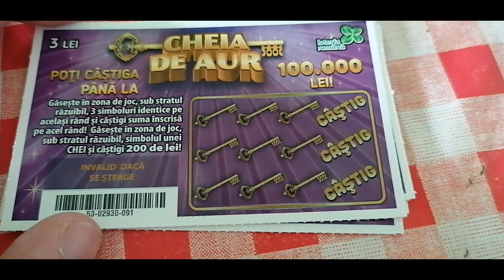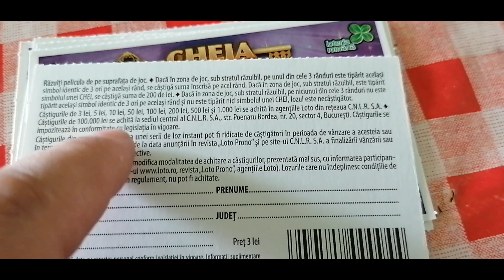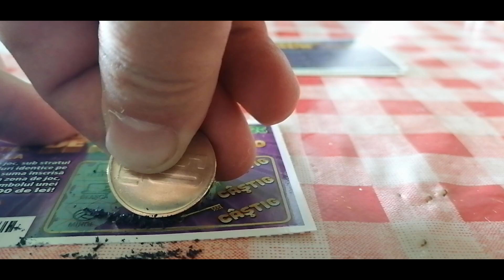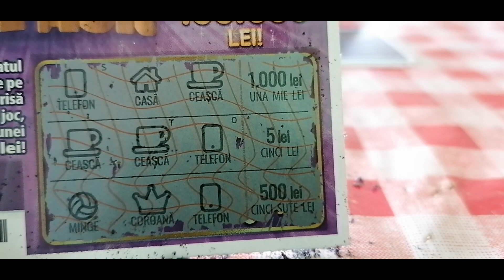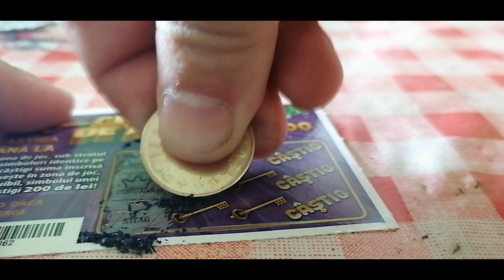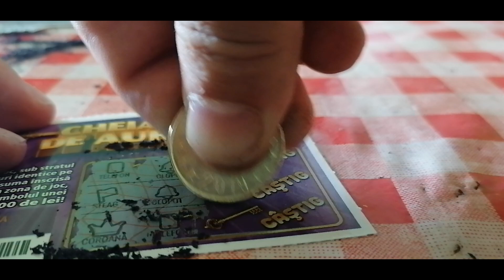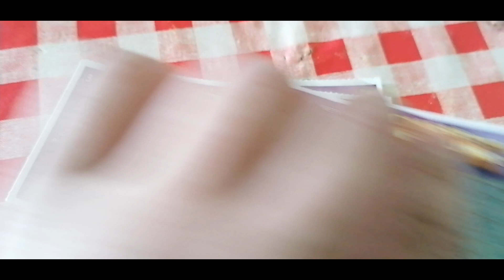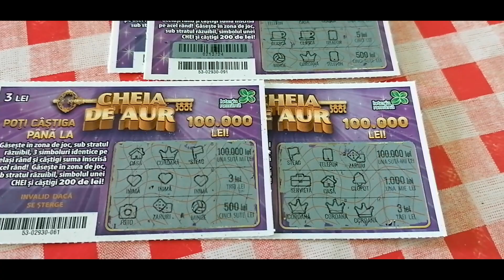Loz Instant - Cheia de aur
loz in plic